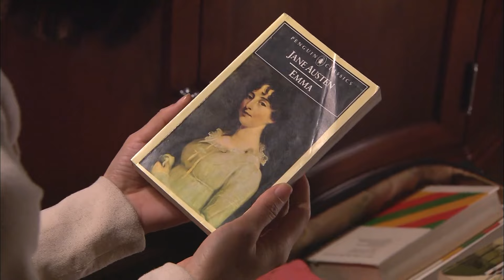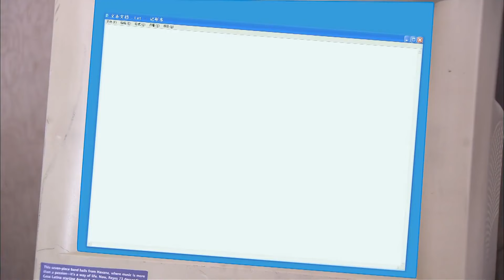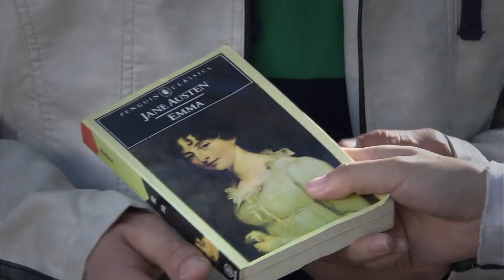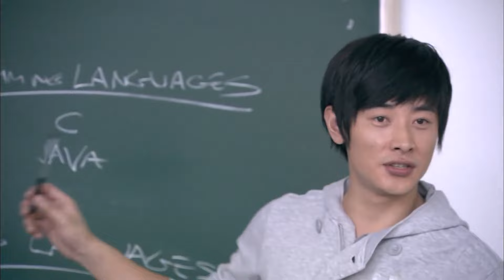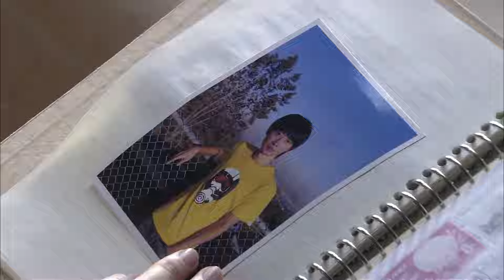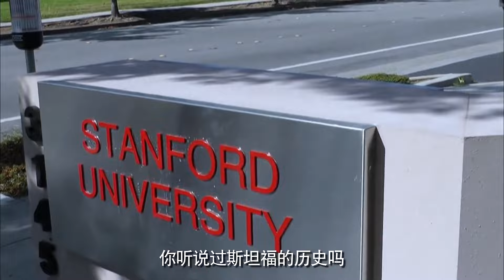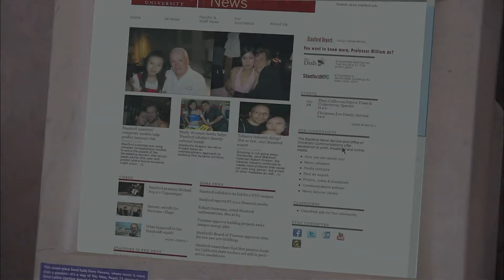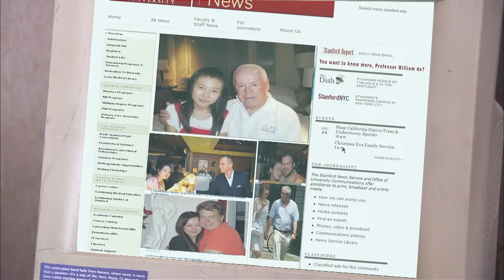不放手的愛 03 | 羅晉愛情與事業雙低谷時邂逅童蕾，兩人攜手創造商業神話（主演：羅晉，童蕾，聶鑫）